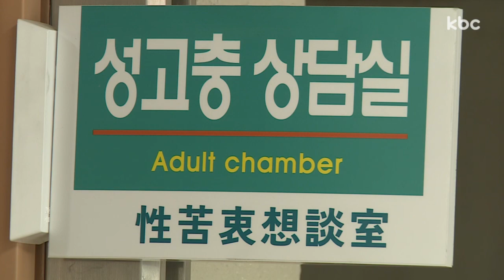성추행 당한 여중생 극단적 고민..'장난' 치부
광주의 한 중학교에서 여중생이 또래 여중생들의 집단 성추행을 당한 뒤 극단적 선택까지 고민한 사실이 드러났습니다.

피해 학부모는 학교가 여중생들이 흔히 하는 장난처럼 치부하고 있다고 주장해 논란이 커지고 있습니다.

백지훈 기자의 보돕니다.